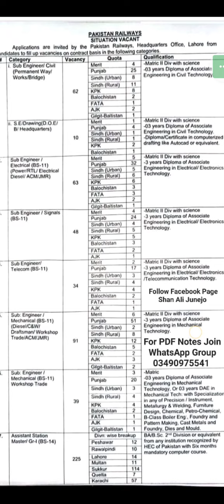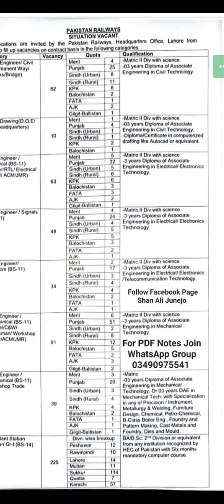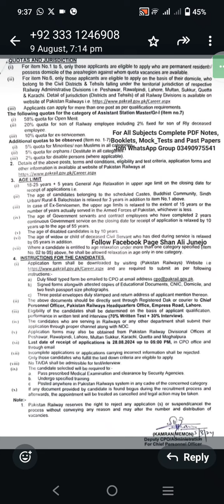Pak Railways Jobs 300+